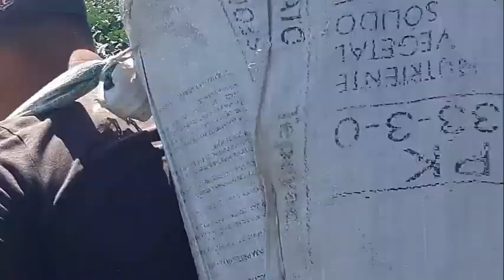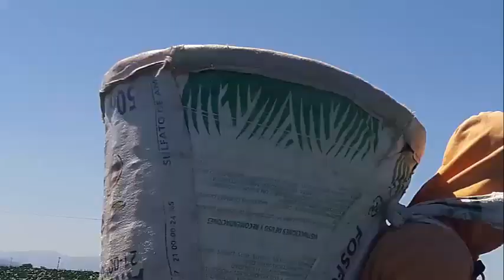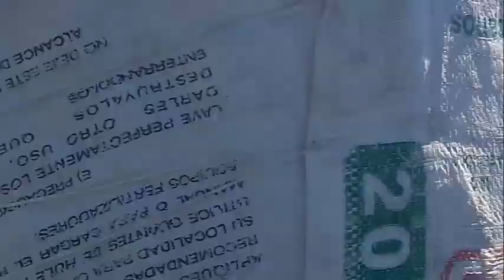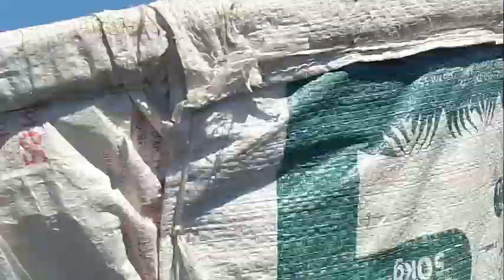LA COSECHA DE BROCOLI, contribuyendo a la economía de Pénjamo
Desarrollo de la agricultura en el municipio.